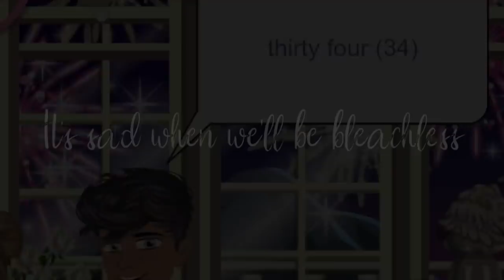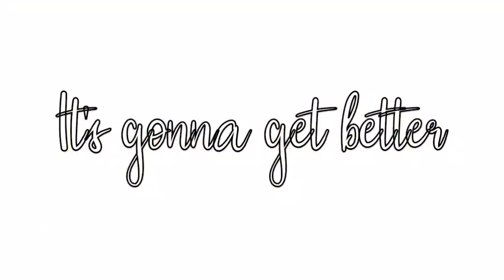Bleachless - Msp Version